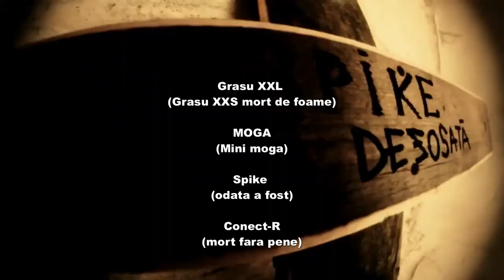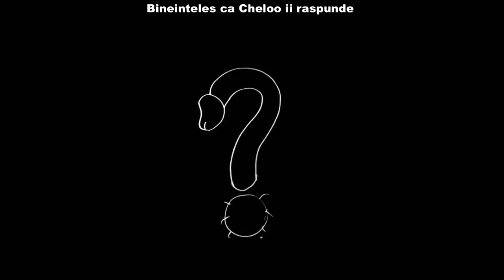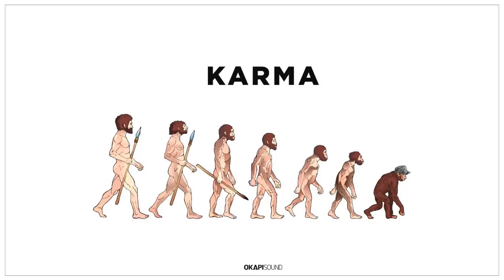GUESS WHO vs CHELOO 2009 - 2017